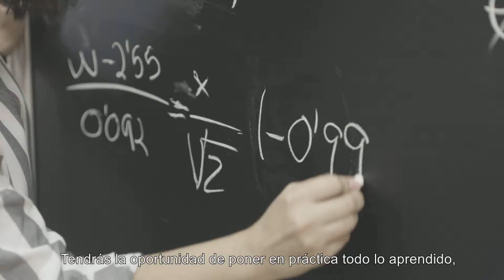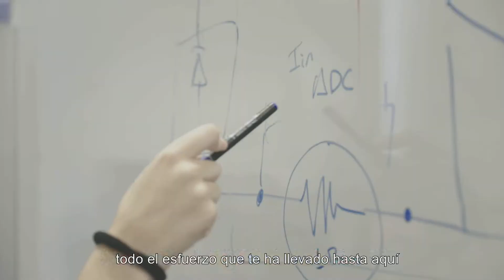Carreras CTIM (STEM): Ahora tú. Presentación.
Proyecto de empoderamiento, liderazgo, desarrollo profesional e innovación tecnológica en el que participan alumnas universitarias y de formación profesional. Incluye formación técnica en temas de máxima actualidad, un año de prácticas remuneradas en compañías líderes y actividades de networking.

El objetivo es frenar que las mujeres abandonen su proyecto  profesional, debido a las barreras y la brecha de género que se encuentran.

Programa Ahora Tú.
Instituto de la Mujer, 2018.